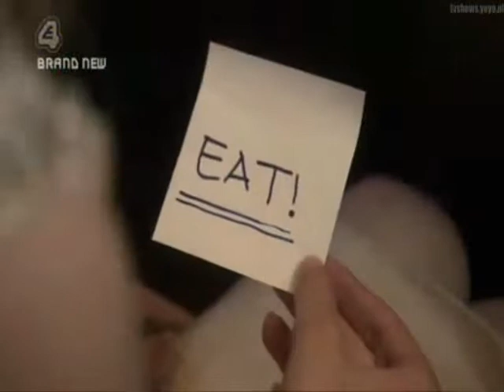[Skins] Cassie/Sid - Fix You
Cassie and Sid from E4 tv-show Skins (season 1).
Song: Fix You - Coldplay